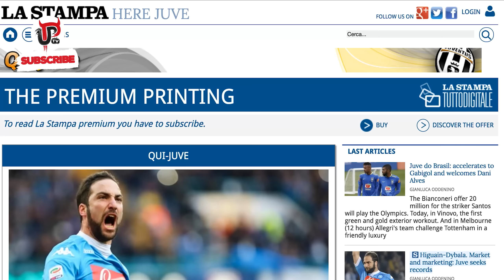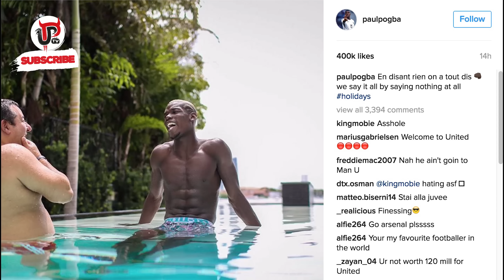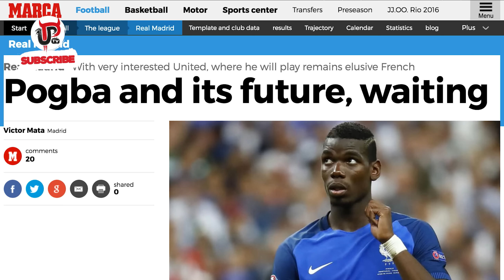HAS PAUL POGBA DEAL FINALLY BEEN AGREED?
Reports say Paul Pogba to Man United could be announced on Wednesday. Has the deal finally been agreed? Here's all the latest reports.

We are a fan created Manchester United channel to become the voice online for all Manchester United fans. Get involved and get heard. MUFC.

UPTV
United Peoples TV
P